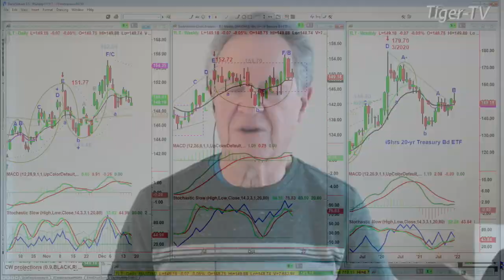December 16th, 11AM ET Market Update on TFNN - 2021